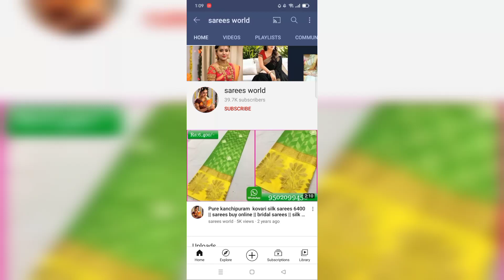pure half and half sarees with price | pure georgette sarees